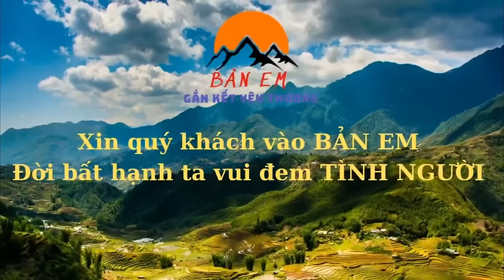Được Sự Giúp Đỡ Của MTQ Hải Sử Xuống Phố Sắm Đồ Chuẩn Bị Lên Nhà Mới